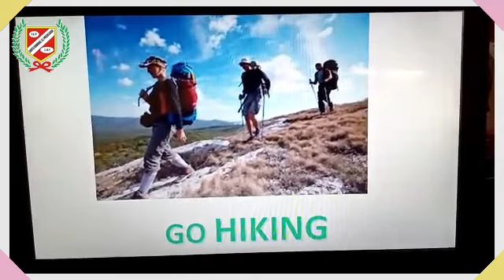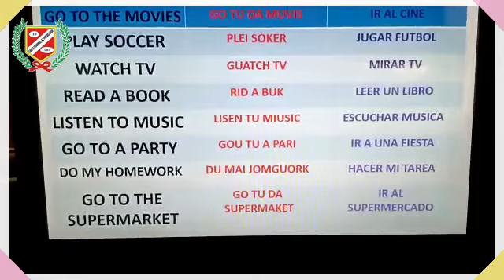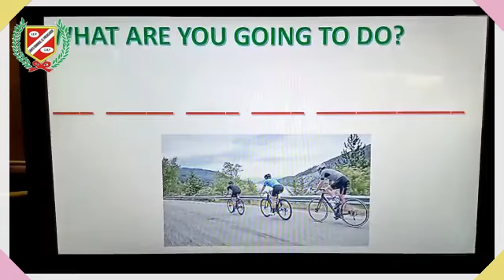INGLES - WHAT ARE YOU GOING TO DO? - 3RO PRIM.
💻👩‍🏫CLASES VIRTUALES👨‍🏫🖥🖱📧

▶️Curso : INGLES
▶️Tema : WHAT ARE YOU GOING TO DO?
▶️Profesor : RODRIGUEZ
▶️Grado : 3RO GRADO PRIMARIA
▶️Mes : JUNIO